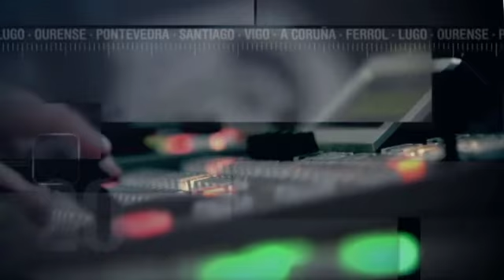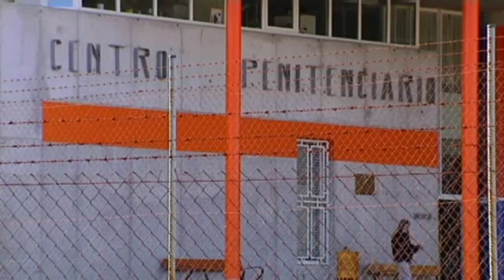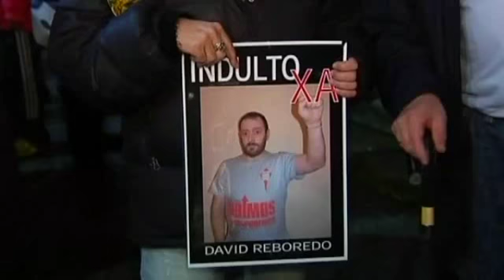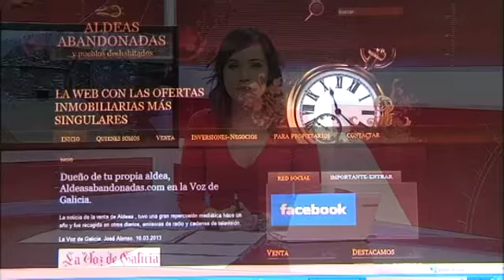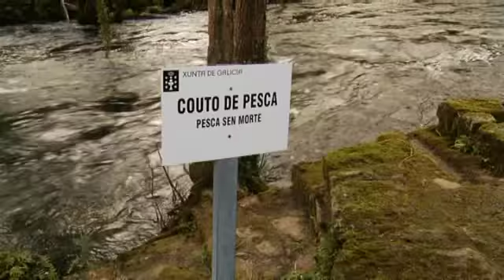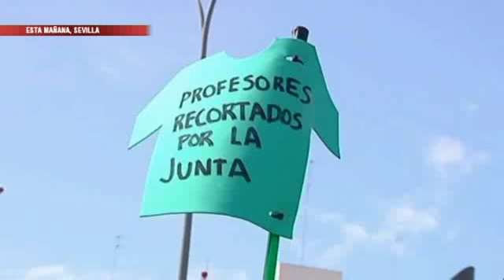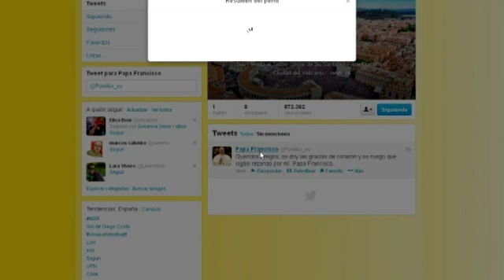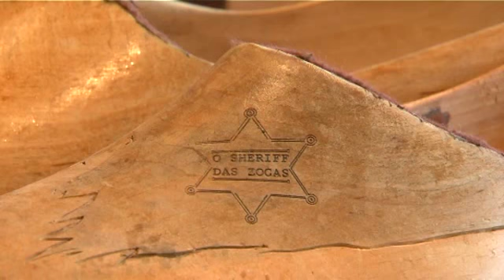Informativos V Televisión Fin de semana 21:00h (17/03/13)